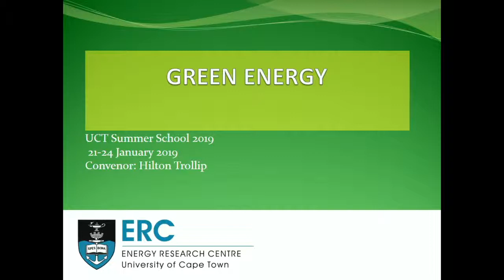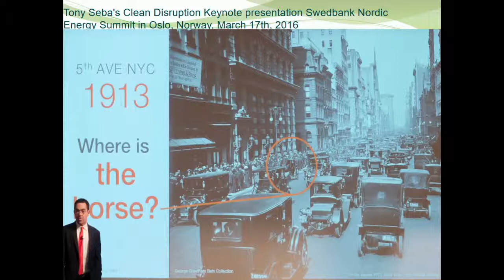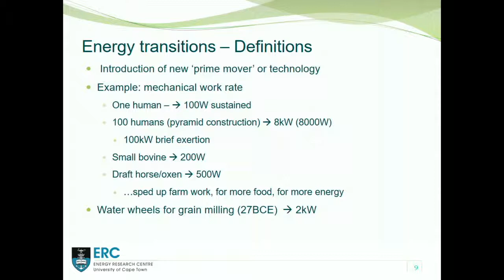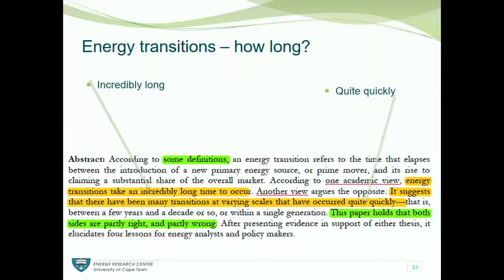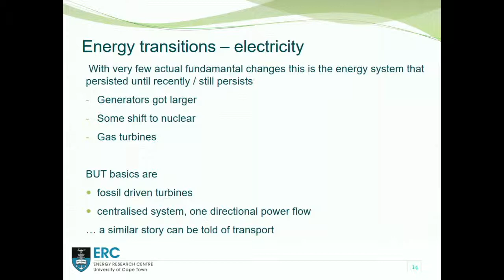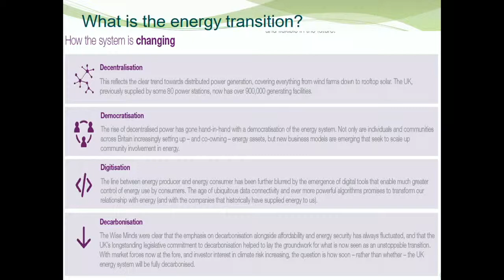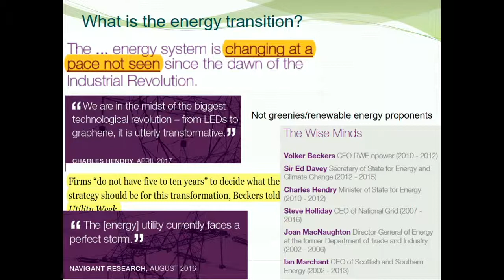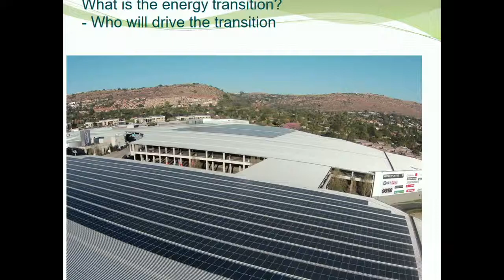Green Energy 1